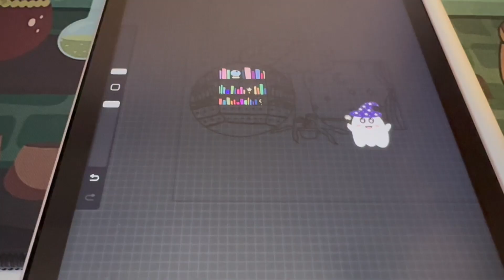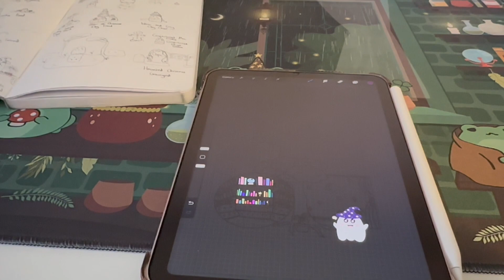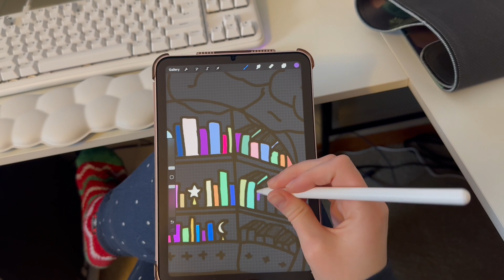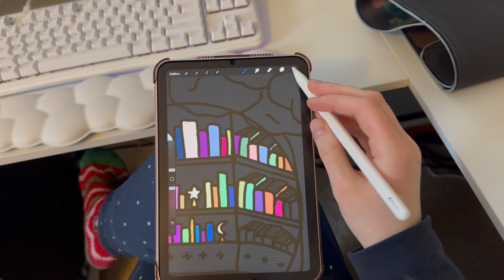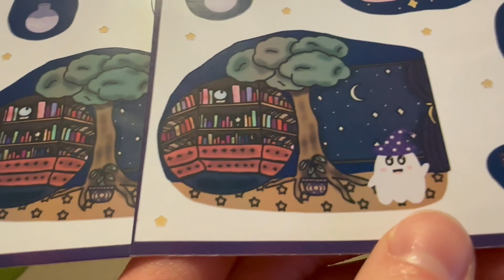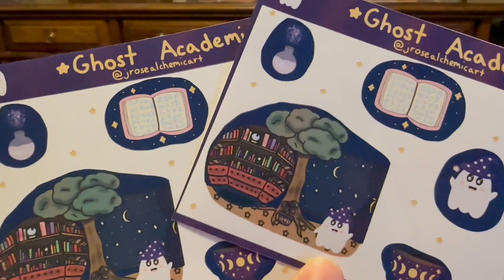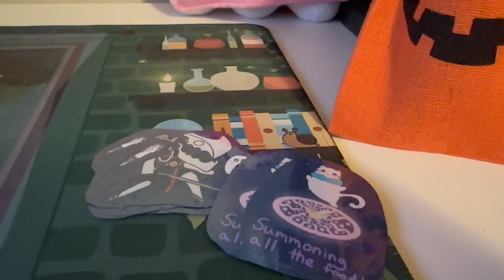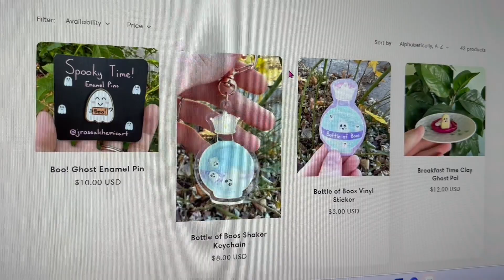Let’s Prep for a Last Minute Shop Update! Sculpting, Taking Photos, and Making a Sticker Sheet!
Hello friends, it’s Jess again, back again with another vlog! This was really last minute, but I figured I would take you along on a little adventure in last minute prep for my shop update! Lots of sculpting, drawing, product photos, and cats abound, so I hope you enjoy this one and help me to celebrate my birthday! Have a wonderful day!

Art Instagram: @jrosealchemicart